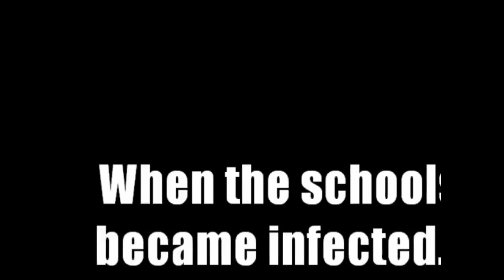World War Z Movie Trailer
A trailer we made for World War Z, a novel by Max Brooks (John's Lit Project for Ms. Nero's class)

Special Thanks to Chandler Dickerson and Tyler Swisher for doubling as extras

Song is "Faceoff" by Kevin McLeod